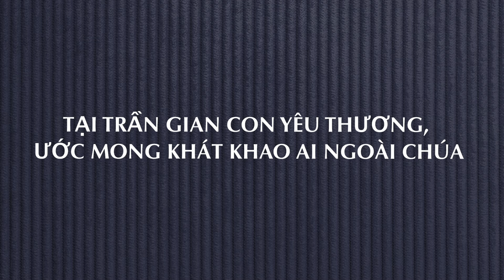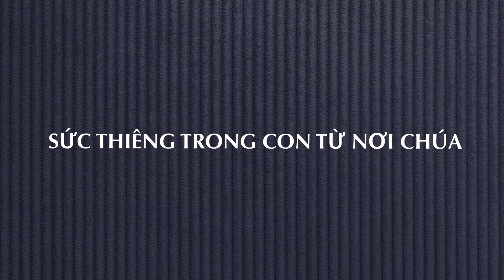Sức Thiêng Trong Con - SRT Shine (Feat. July Hoan) | LYRIC VIDEO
Sức Thiêng Trong Con - SRT Shine (Feat. July Hoan)
Written by Don Moen
Performed by SRT Shine, July Hoan

Lyrics (Vietnamese):
Trên thiên cung con mong ai ngoài Ngài?
Tại trần gian con yêu thương, ước mong khát khao ai ngoài Chúa?
Nhiều lần con lỗi lầm, với tâm linh héo mòn.
Rồi từ chân lý Ngài lại bừng soi trong tâm con...

Sức thiêng trong con từ nơi Cha.
Sức thiêng trong con từ nơi Chúa.
Đấng ban cho năng lực tươi mới trong tâm con
Cho đến mãi sau...
Và muôn đời.